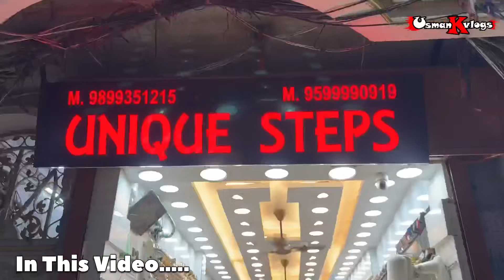Fancy Ladies Sandals 55/- Rs 🔥 | Ladies Sandals Wholesale Market In Delhi | Unique Steps Ballimaran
UNIQUE STEPS : 888
GALI KUPPEY WALI - BALLIMARAN
CHANDNI CHOWK - DELHI : 110006